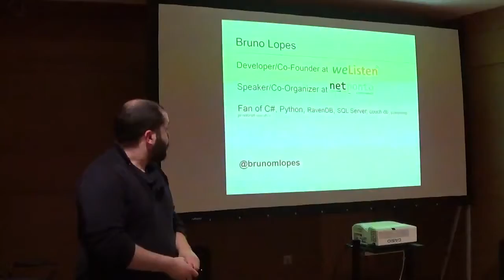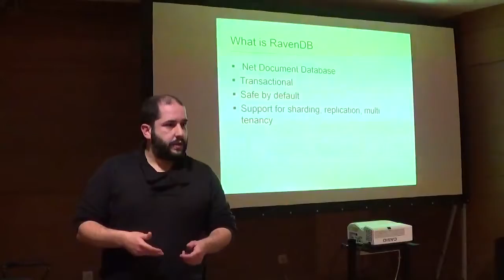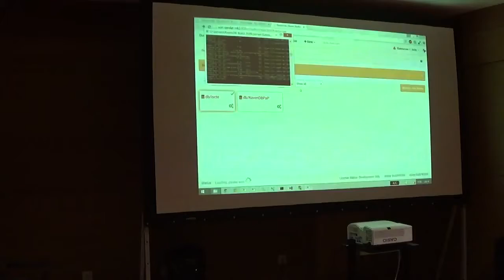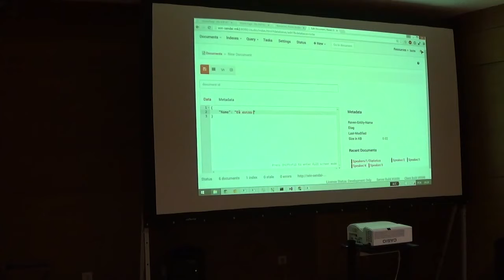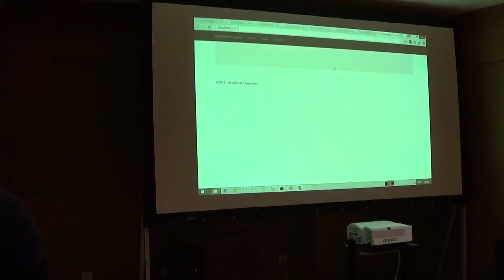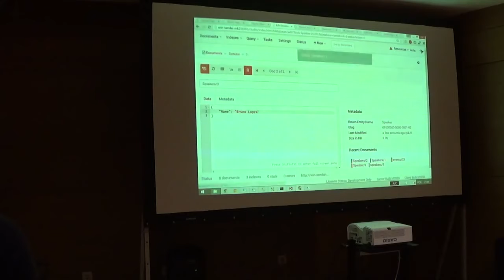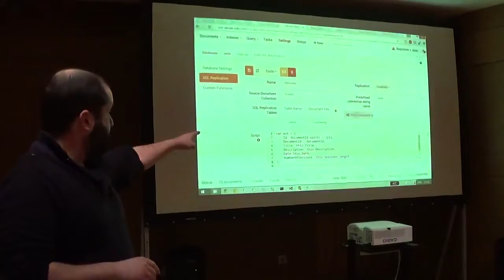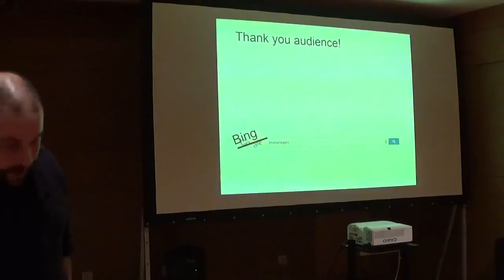RavenDB: Porque o mundo não é só relacional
RavenDB é uma base de dados de documentos desenvolvida em e para .Net, com uma api REST, indíces baseados em lucene, escritas e leituras ACID e consistência enventual para procuras.
Nesta talk iremos ver os basicos de usar RavenDB numa aplicação web, incluindo leituras, escritas e procuras simples. Veremos também como é usado LINQ e Lucene para criar indíces. Também veremos as principais diferenças para o modelo relacional tradicional.